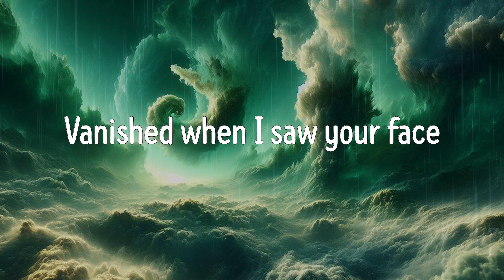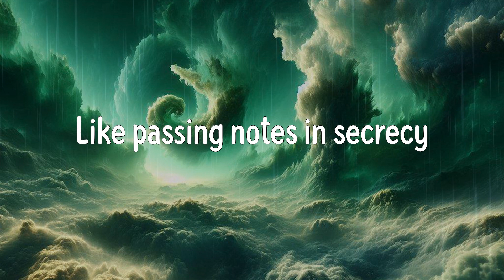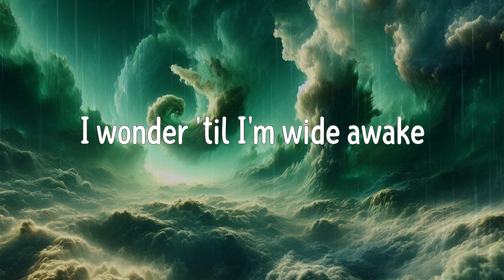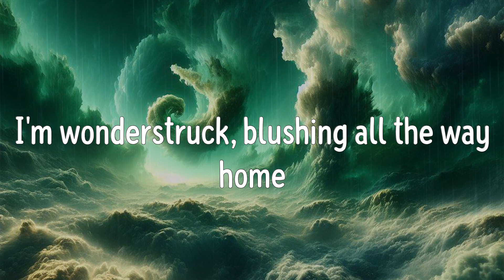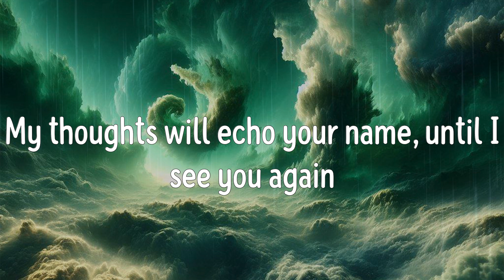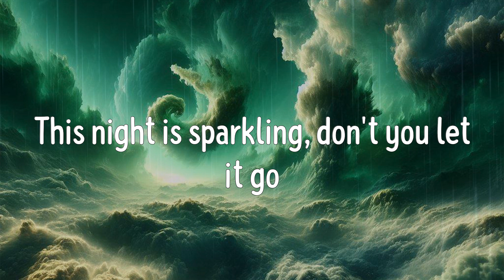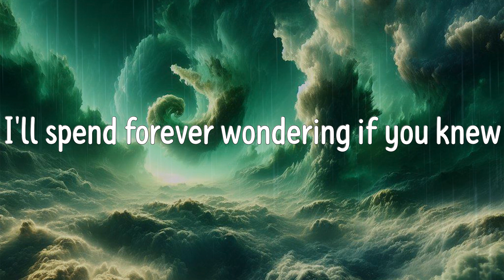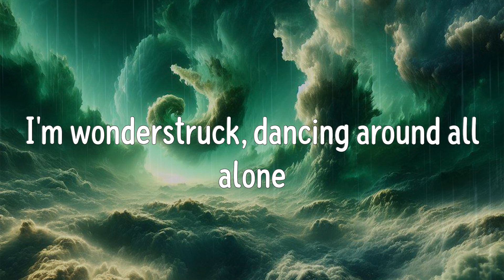Enchanted (Lyrics) - Taylor Swift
Enchanted Lyrics:
2 AM, who do you love?